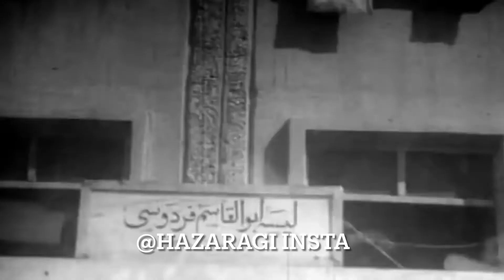hazara genocide in 1993 kabul afshar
the allied Abdul Rasul Sayyaf's Ittehad-i Islami paramilitary forces against  Abdul Ali Mazari's Hezbe Wahdat militias in the densely populated Afshar district in west Kabul. The Hazara-Hezbe Wahdat  had been shelling densely populated areas in northern Kabul from their positions in Afshar, killing thousands.